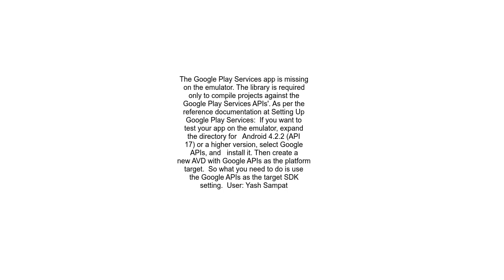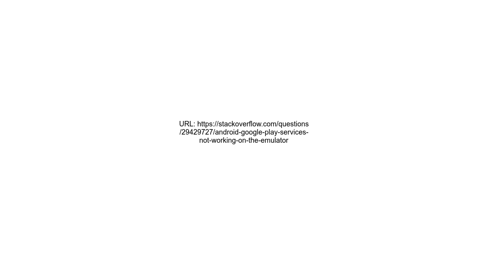Android Google play services not working on the emulator